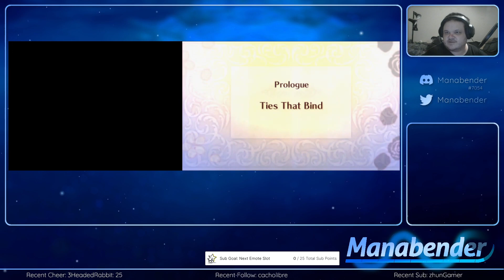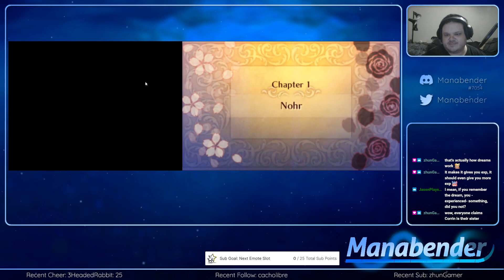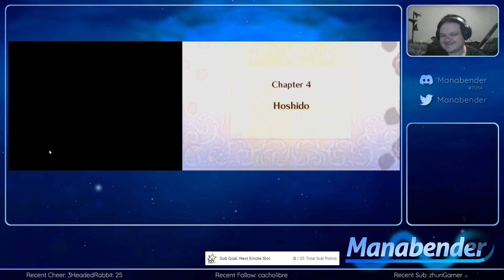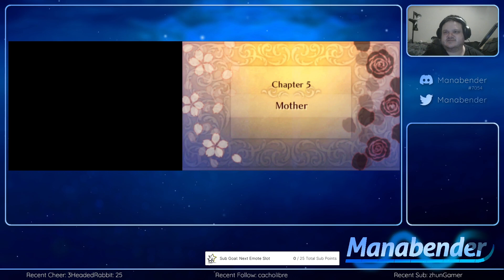Mana Plays FE Fates (Ep 1) (Ch0-4: Ties That Bind, Nohr, Gift of Ganglari, Journey Begins, Hoshido)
Welcome to Mana Plays Fire Emblem Fates! Little bit of personal history with the series: A *long* time ago, I tried Shadow Dragon around the time it came out. I played a few chapters, but for varying reasons, it just wasn't clicking with me. I dismissed the series as "not for me", until fairly recently. Then, a streamer I frequent started playing Engage. It sounded awesome. I picked it up. It *was* awesome. I realized I had my first impression all wrong. Fire Emblem *is* a series for me. And now I'm going through all the titles I missed.

In completely unrelated news...

Hey Nintendo. I want you to know, I do not normally condone piracy. I want you to know that, if this game were available for legal purchase in a way that would benefit you and at a reasonable price, I would absolutely make that purchase. I also want you to know that releasing a game (specifically Engage) that references twelve other games, while only offering a few of those games for sale, is several missed opportunities.

However, Nintendo, I also want you to know that I bought Three Houses in the way that benefits you the most. At full price, with DLC, from the Switch e-shop. I could have picked up the game used for a significant discount. I chose not to, specifically to reward you for the hundreds of hours of enjoyment I got out of Fates. Any other Fire Emblem games you decide to release, you can be sure I'll do the same; buy it in whatever way gets you the most revenue.